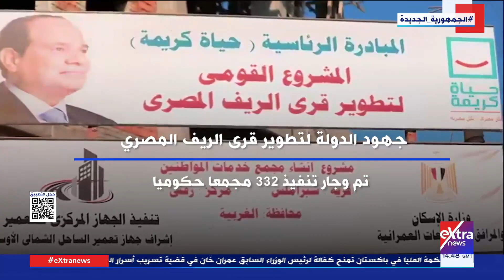تغطية خاصة | جهود الدولة لتطوير قرى الريف المصري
22 ديسمبر 2023